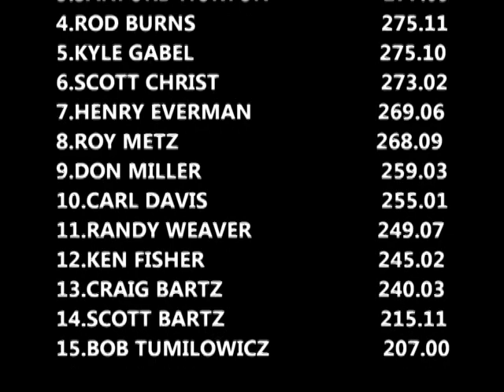Lucas Oil ESP Super Farm Tractors At Dansville, NY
June 12, 2011 Lucas Oil Pro Pulling league Empire State Pullers 9,300lb. Super Farm Tractors in action at Dansville, New York. Thumbnail is Scott Christ with his Just 4 Fun IH.